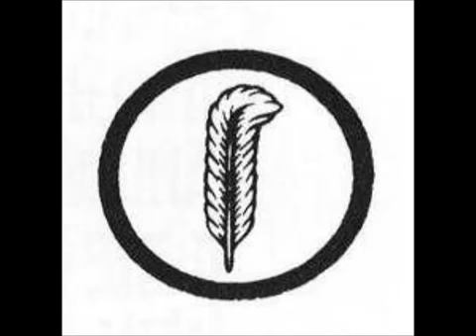Led Zeppelin - Immigrant Song